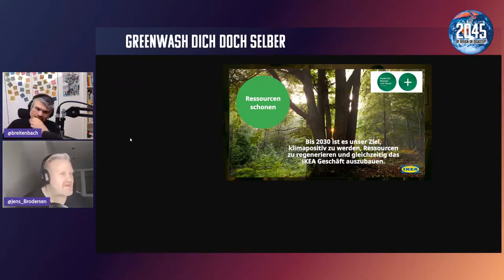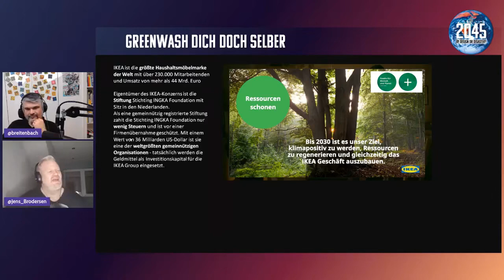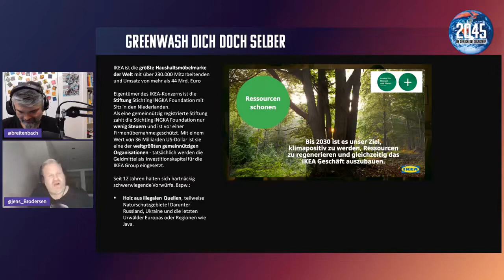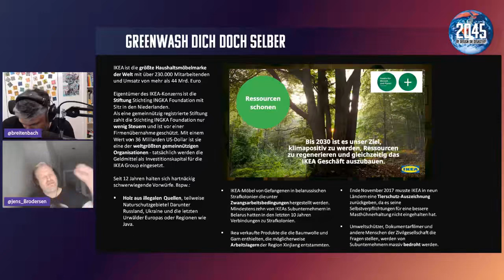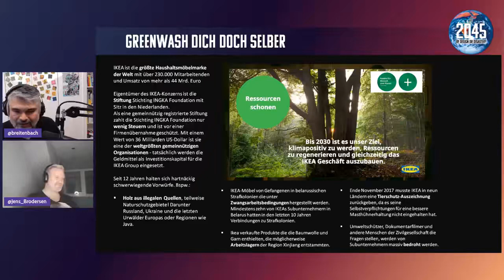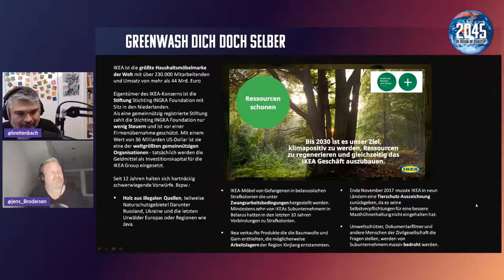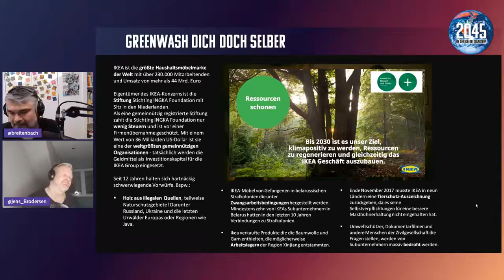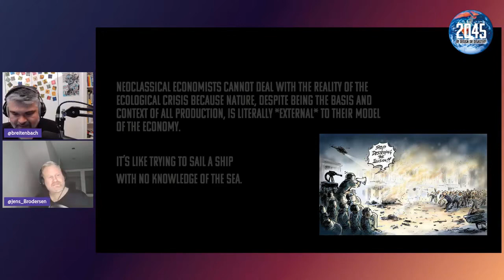IKEA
Dein Lieblings-Schmunzelmöbelhaus könnte vielleicht gar nicht so sauber sein wie du denkst?